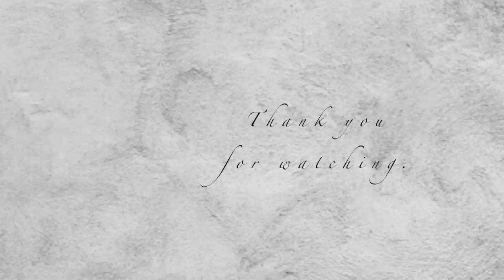【1日密着‼️】とあるママの1日！朝起きてから寝るまで【Vlog#88】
■ヘアードライヤー ナノケア EH-NA0J
うるおい速乾を追求するナノケアの進化形態。

37歳| 168cm | 2歳.5歳 男の子ママ| 美容•料理すき
❥日本化粧品検定1級 ❥薬膳コーディネイター ❥野菜スペシャリスト

２歳差男の子兄弟ママのnamiです。
私はアパレル業界に１１年いて、今は子育てしながら色んな事に挑戦しています。
子供は幼稚園と保育園に通っており、夫は２歳年上、猫のルチルと４人と１匹家族です。
料理、VLOG 、育児、メイク、ファッション、購入品、旅行など、
【暮らし、ライフスタイル】の動画をアップしています。

 nami channel